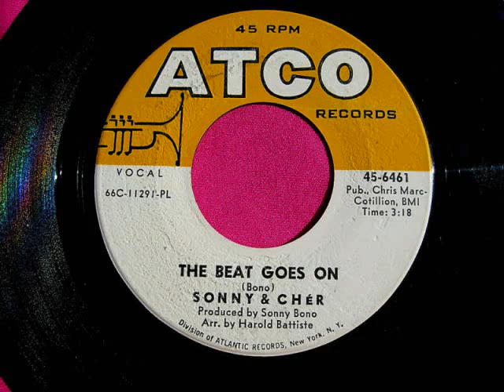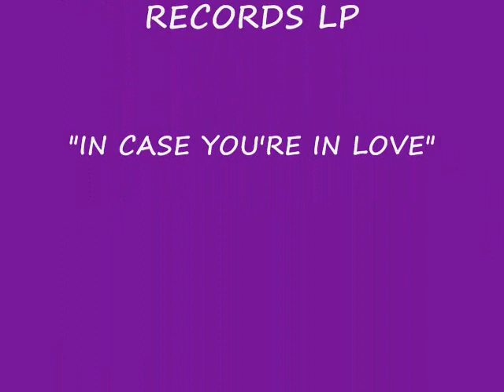SONNY & CHER "THE BEAT GOES ON" (1967) ORIGINAL RECORDING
SONNY & CHER's Last Top 40, During The 1960s